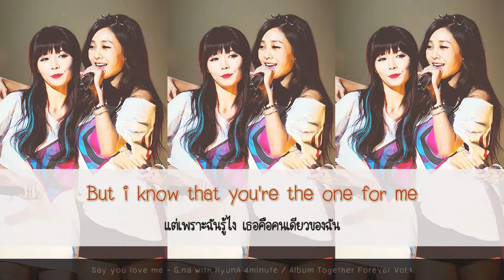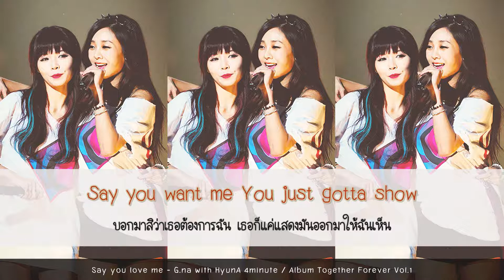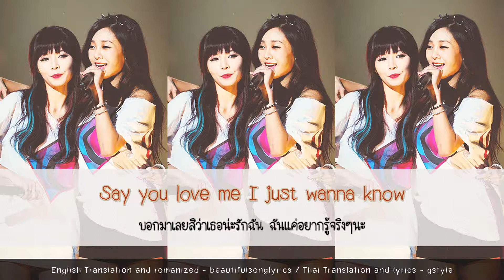[Thaisub] Say you love me - G.na with HyunA 4minute